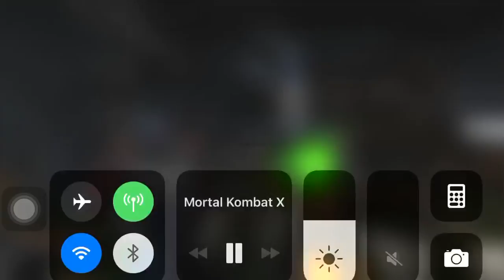Mortal kombat ep 2